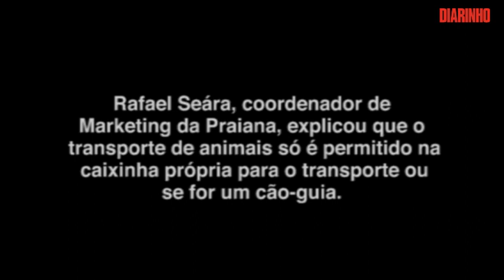Motorista da Praiana expulsa passageiro com cachorrinho